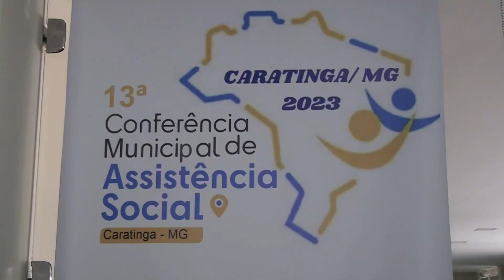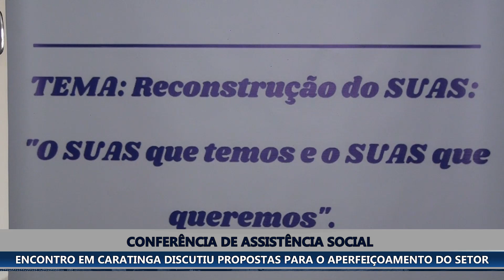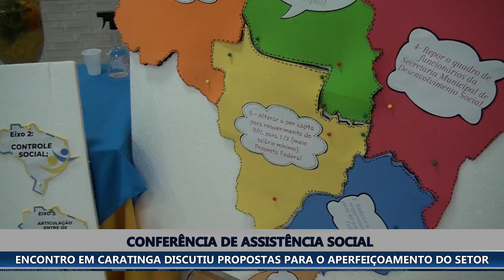CONFERÊNCIA MUNICIPAL DE ASSISTÊNCIA SOCIAL REÚNE ESPECIALISTAS E COMUNIDADE CARATINGUENSE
CONFERÊNCIA MUNICIPAL DE ASSISTÊNCIA SOCIAL REÚNE ESPECIALISTAS E COMUNIDADE CARATINGUENSE PARA DISCUTIR DESAFIOS E SOLUÇÕES PARA O SETOR

Depois de muito preparo, a tão aguardada Conferência Municipal de Assistência Social aconteceu na última semana, em Caratinga. Com o tema "O Suas que temos o Suas que queremos", a conferência se destacou como um espaço essencial para a reflexão e o planejamento de ações que visem garantir direitos e promover a inclusão social.

A 13 ª conferencia Municipal de Assistência Social encheu o Salão paroquial da Catedral, no centro da cidade. Um espaço aberto a debates e novas propostas, em que todos tiveram liberdade para expor ideias.

Representantes de organizações não governamentais, profissionais da área e usuários dos serviços de assistência social se reuniram para juntos encontrarem soluções para fortalecer as políticas sociais e garantir o acesso igualitário aos direitos e benefícios previstos em lei.

Antes do evento, foram realizadas várias pré-conferências nos distritos e, também, no âmbito de entidades e projetos sociais da cidade.

A Conferência Municipal de Assistência social começou as 8h da manhã e terminou por volta das 4h da tarde. Houve palestras, almoço, e até distribuição de lembrancinhas para os participantes, além, é claro, da votação para escolher as dez melhores propostas, dentre as inúmeras apresentadas, que serão encaminhadas às autoridades competentes, para que possam ser colocadas em prática.